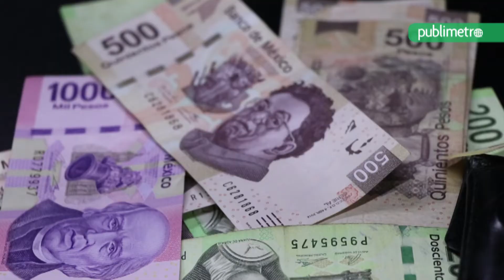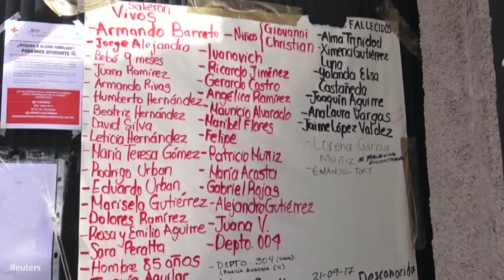Cuatro de cada 10 damnificados del 19-S sin trabajo y con deudas por Covid-19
La emergencia sanitaria los dejó, una vez más, sin trabajo y con una deuda impagable. Son los damnificados del sismo del 19 de septiembre de 2017, quienes siguen sin casa a dos años del fenómeno natural.